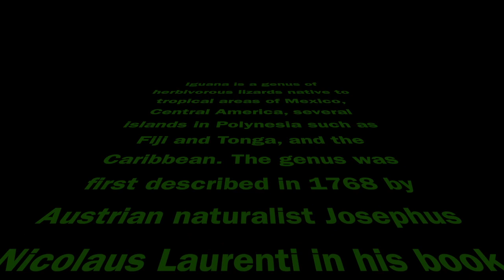Lizard King - Iguana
Iguana is a genus of herbivorous lizards native to tropical areas of Mexico, Central America, several islands in Polynesia such as Fiji and Tonga, and the Caribbean. The genus was first described in 1768 by Austrian naturalist Josephus Nicolaus Laurenti in his book Specimen Medicum, Exhibens Synopsin Reptilium Emendatam cum Experimentis circa Venena. Two species are included in the genus Iguana: the green iguana, which is widespread throughout its range and a popular pet, and the Lesser Antillean iguana, which is native to the Lesser Antilles and endangered due to habitat destruction.

The word "iguana" is derived from the original Taino name for the species, iwana.                                                Visuals : Rishabh Nagpal